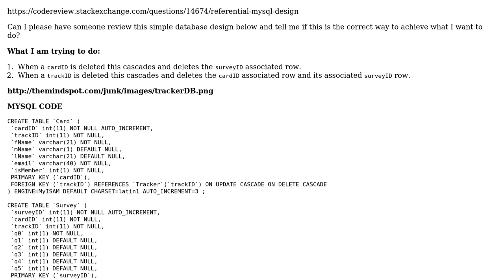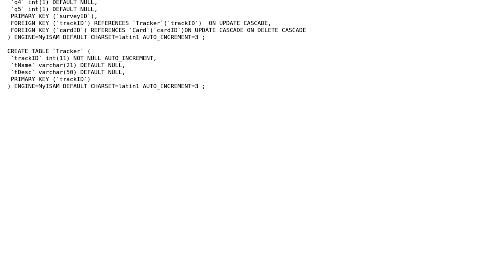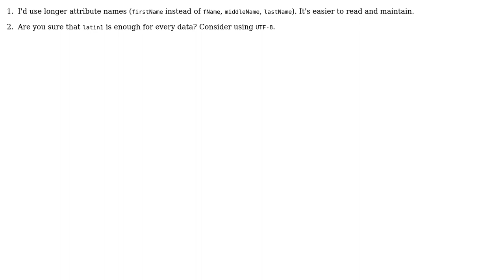Code Review: MySQL database with foreign key support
With thanks & praise to God, and with thanks to the many people who have made this project possible! | Content (except music & images) licensed under CC BY-SA | Music | Images & others | With thanks to user palacsint user Brandon Clark and the Stack Exchange Network Trademarks are property of their respective owners. You are responsible for your own actions.